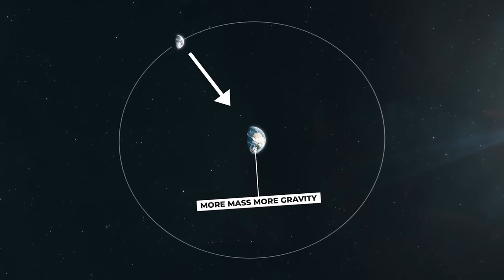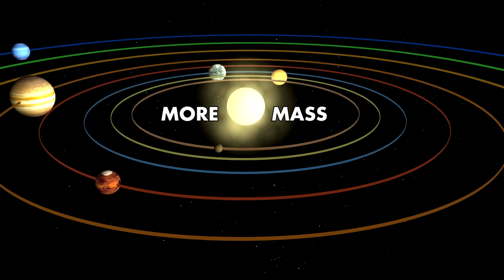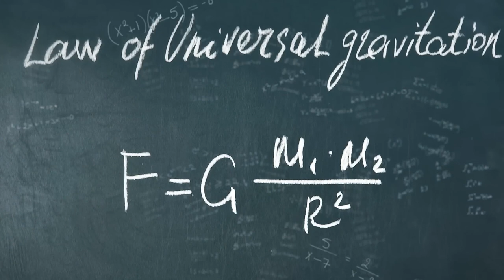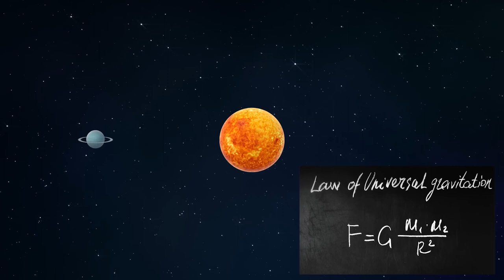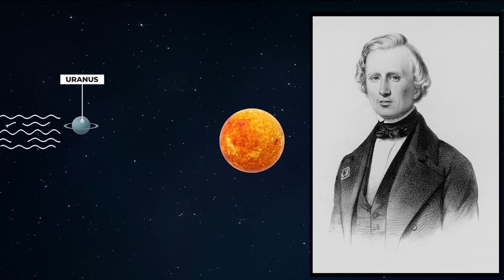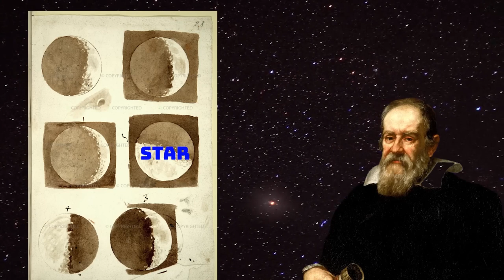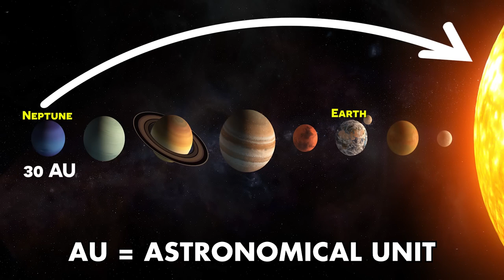A Planet Discovered With Just Pen & Paper | Neptune's Story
Most planets of our solar system were found using telescope, but Neptune was discovered only with pen and paper using mathematical formulas. This remotest and latest planet of our solar system has interesting story behind its discovery. Watch this new video of Curiosity Drive to learn more.